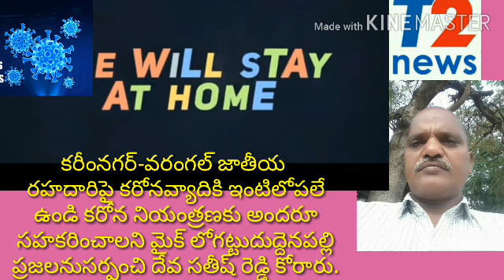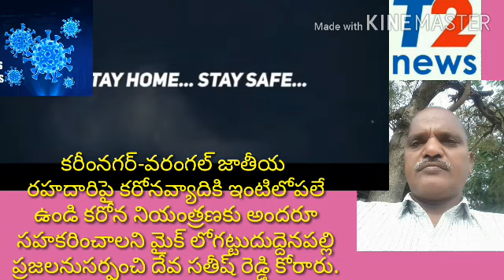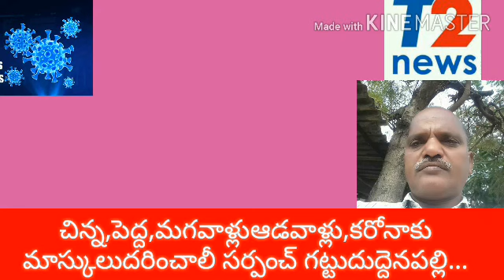గట్టుదుద్దెనపల్లి గ్రామసర్పంచ్ దెవసతీష్ రెడ్డి కరోనవ్యాదిరాకుండప్రజలనుఇంట్లోఉండిసహకరించాలనికోరారు.